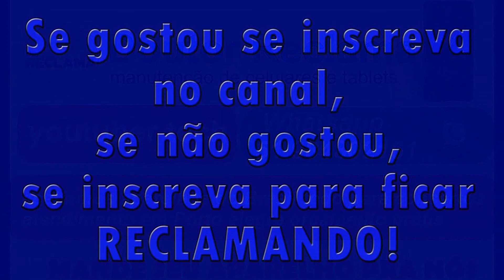Troca de bateria em Galaxy Samsung Note 8 parte 1